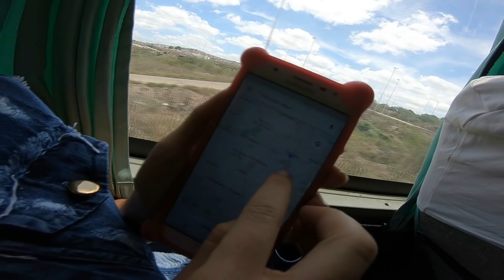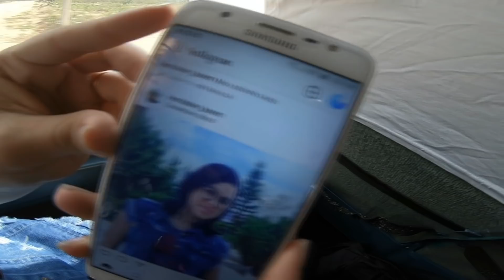MINHA NOITE DE NATAL EM UM LUGAR ESPECIAL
WHATSAPP PARA COMPRA DOS ADESIVOS PARA REVENDA
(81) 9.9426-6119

NOITE DE NATAL EM GARANHUNS
NATAL EM GARANHUNS